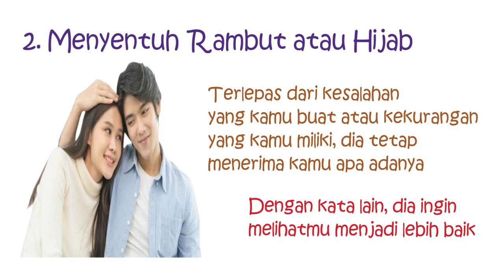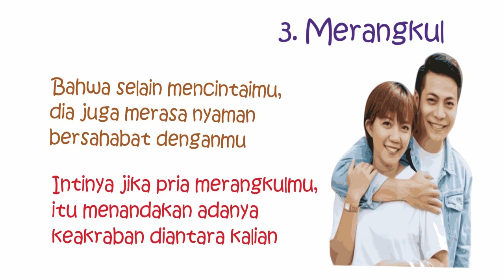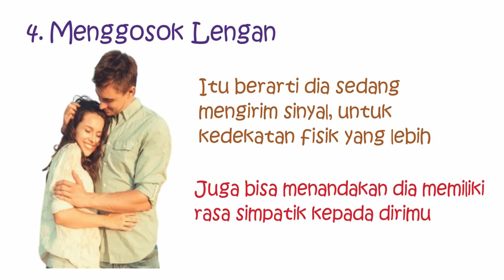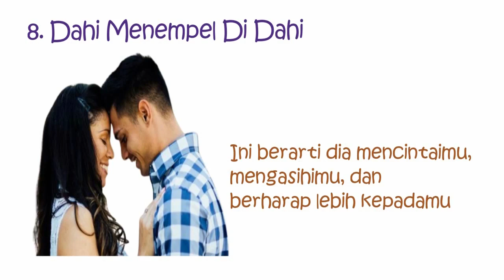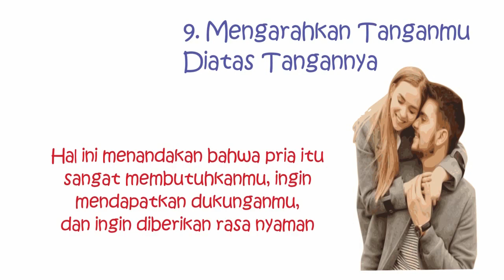Arti Dibalik Sentuhan Pria Kepada Wanita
Orang-orang merasa lebih puas dalam hubungan, karena sentuhan dapat memperlihatkan kasih sayang fisik menjadi hal yang berarti. Dalam hubungan apapun, entah itu pertemanan, keluarga atau hubungan asmara, sentuhan memainkan peran penting di dalamnya. Bahkan, sentuhan dari seorang ibu menjadi bahasa kasih sayang pertama, yang mampu dipahami bayi. Berikut adalah 10 Arti Dibalik Sentuhan Pria Kepada Wanita